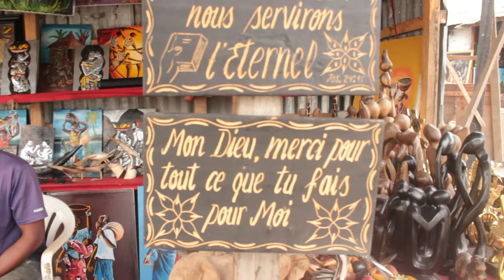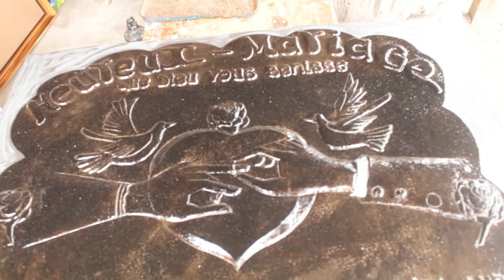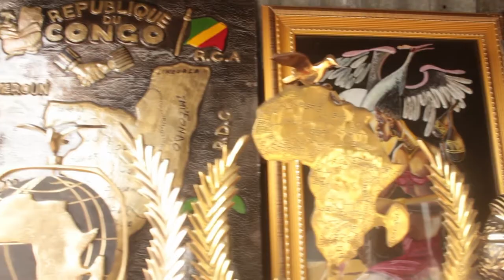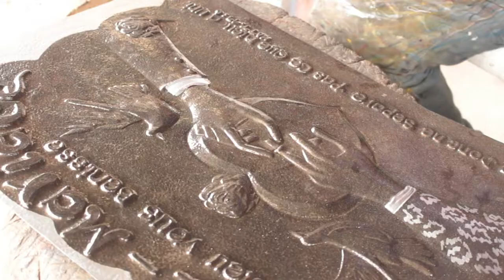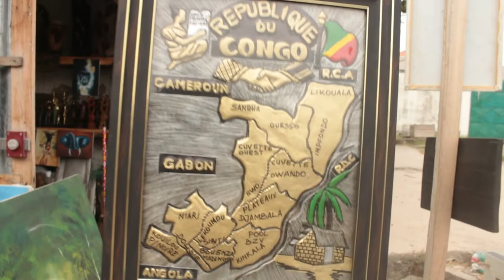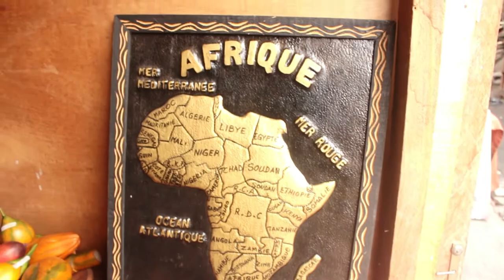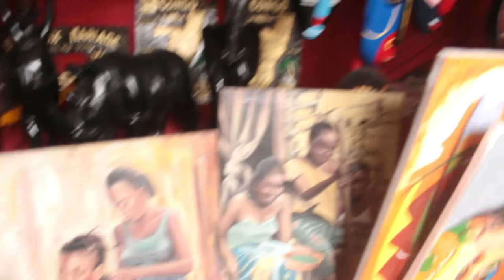DANS LE QUOTIDIEN DES ARTISTES PEINTRES DU CONGO...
Aujourd'hui, je t'embarque dans le quotidien des artistes peintres, sculpteurs congolais...
Cette vidéo a été tournée il y'a un peu plus d'un mois et, je pense que le travail de nos artistes mérite d'être reconnu...